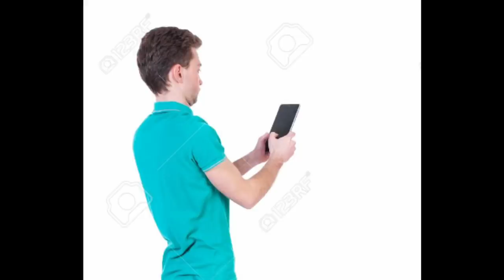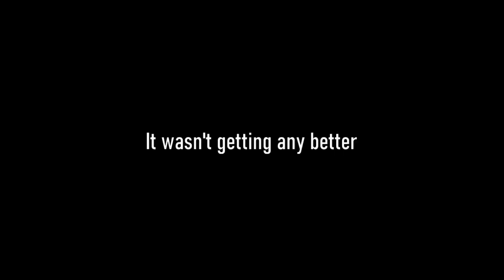Sword Art Offline: The Lies of the Anime Community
SAO good